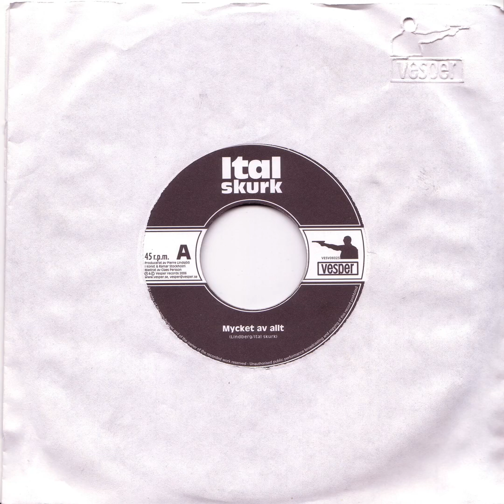Ital Skurk - Mycket Av Allt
O Melhor Do Reggae, Na Sequência Máxima